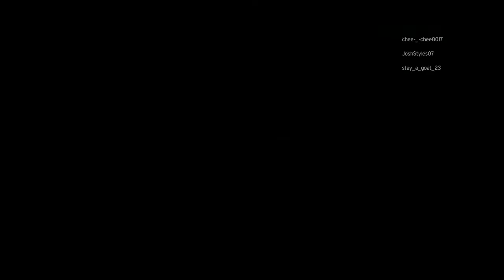"It's a miracle Josh Styles will become phenomenal once and for all!" Joshi Plays WWE2K20